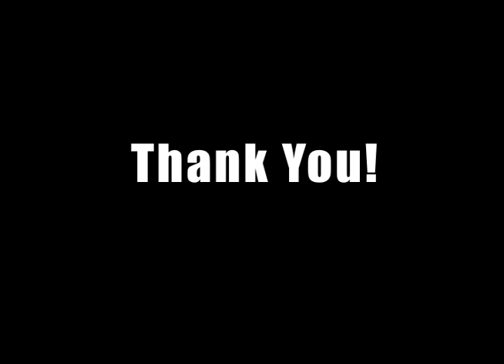The Dueling Fop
What happens when a prickly 18th Century French/English nobleman meets a Hawaiian-Japanese Mongol Samurai?  You should probably watch and find out.

2010